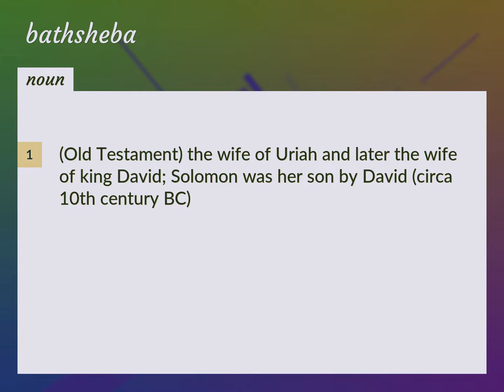Bathsheba | meaning of Bathsheba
What is BATHSHEBA meaning?